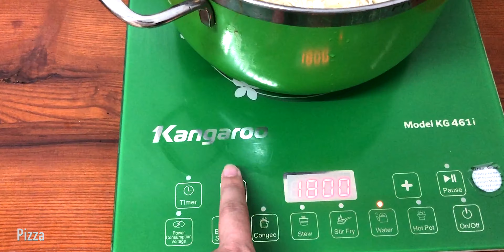How to Make The Best Homemade Pizza You'll Ever Eat | Food And Travel Review.